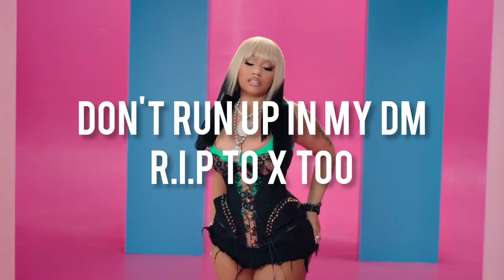Nicki Minaj - Blick Blick (Verse/Lyrics)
Here's a lyric video for Nicki Minaj's verse from Coi Leray's record "Blick Blick" 🥰
Enjoy Barbz ❤